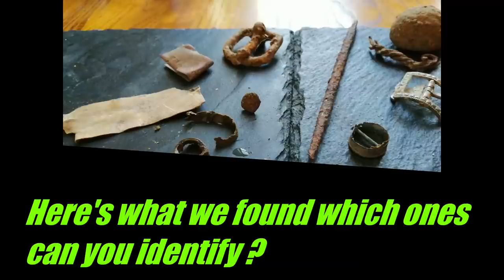Not Quite a Chateau 46 - Detecting Chateau Land - A Mucky Job - A Pediment - & Digging up the Past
The balcony gets finished at our friends' Chateau. There have been three Chateaux on the site of our friends' home. The first was a mediaeval fortress/castle dating from the mid 1300s.The second Chateau was called the Boise House, around 1500s, so we have a closer look at parts of the Chateau Architecture to try to identify a bit of it's history. We get the metal detector out to have a dig near the old fortress ruins. This Chateau land has never been detected before, what will we find?
The present Chateau was built in the late 1700s.
Hi, we are Tony and Jane and we now live in the heart of France where we are renovating our old Relais de Poste/ Coaching Inn. Join us on our adventures as we explore not just our own buildings but other historic buildings.